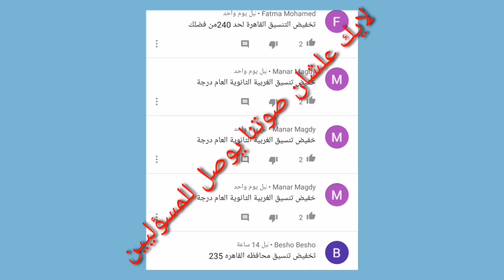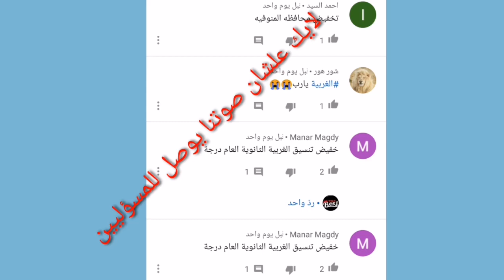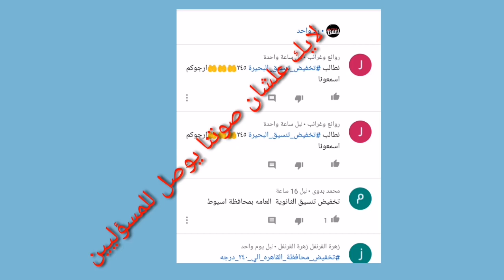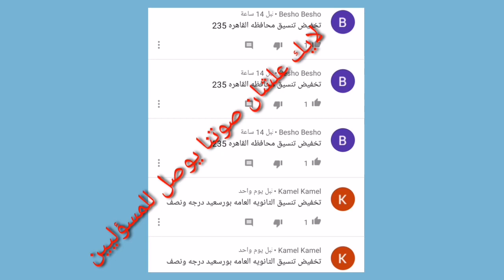من جديد /مطالبات اولياء الامور بخفض تنسيق الثانوي العام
محافظات جديدة الآن/ تخفيض تنسيق الثانوية العامة ٢٠٢٠, تنسيق المرحلة الثانية والثالثة شهادة اعدادية

أحلى متابعين في الدنيا مرحباً بكم في قناتكم التعليمية
💖The best mrs lubna💖 أحبكم في الله
متنسوش اللايك 👍👍👍👍👍👍👍😍👍👍👍👍👍
لينك القناة👇👇👇👇👇
تخفيض تنسيق الاعدادية 2020
تخفيض تنسيق الثانوي العام 2020
تخفيض تنسيق الاعدادية
تخفيض تنسيق الثانوية العامة 2020 الدقهلية
تخفيض تنسيق القليوبيه 2020
تخفيض تنسيق القاهره
تخفيض تنسيق الدقهليه
تخفيض تنسيق الثانوية العامة 2020 القليوبية
تخفيض التنسيق
تخفيض تنسيق الاعدادية بالقاهرة
تخفيض تنسيق الثانوية العامة
تخفيض تنسيق القبول بالثانوية العامة ببعض ادارات القاهره
تخفيض تنسيق الثانوية العامة بالقليوبية
تخفيض تنسيق الثانوية العامة 2020تنسيق المرحلة الثانية
تنسيق المرحله الثانيه ثانويه عامه 2020
تنسيق المرحلة الثانية للثانوية العامة 2020
تنسيق المرحله الثانيه ثانويه عامه
تنسيق المرحله الثانيه للشهاده الاعداديه 2020
تنسيق المرحله الثانيه الثانويه العامه 2020
تنسيق المرحله الثانيه للثانويه العامه
التنسيق المرحله الثانيه
التنسيق المرحله الثانيه للثانويه العامه
نتيجه التنسيق المرحله الثانيه
تنسيق المرحلة الثانية وزارة التربية والتعليم
تنسيق المرحلة الثانية موقع وزارة التربية والتعليم
نتيجة تنسيق المرحلة الثانية موقع وزارة التربية والتعليم
نتيجة تنسيق المرحلة الثانية بالاسم ورقم الجلوس
ما هو تنسيق المرحله الثانيه
تنسيق المرحلة الثانية نتيجة
تنسيق المرحلة الاولى نتيجة
تنسيق المرحله الثانيه من الثانويه العامه
نتيجة تنسيق المرحله الثانيه
تنسيق المرحله الثانيه محافظه القليوبيه
تنسيق المرحله الثانيه للاعداديه 2020
تنسيق المرحله الثانيه للثانوي العام 2020
تنسيق المرحله الثانيه للصف الثالث الاعدادي 2020
تنسيق المرحله الثانيه لدخول الثانويه العامه
تنسيق المرحله الثانيه الاعداديه
موعد غلق تنسيق المرحلة الثانية
موعد غلق باب تنسيق المرحلة الثانية
هل نتيجه تنسيق المرحله الثانيه ظهرت
هل تنسيق المرحله الثالثه ظهرت
ظهور تنسيق المرحله الثانيه
موعد ظهور تنسيق المرحله الثانيه
هل ظهر تنسيق المرحله الثانيه
طريقة معرفة تنسيق المرحلة الثانية
تنسيق المرحلة الثانية دبلوم صنايع
تنسيق المرحله الثانيه ثانوي عام ٢٠٢٠
تنسيق المرحلة الثانية للاعدادية
تنسيق المرحله الثالثه بالدرجات
تنسيق المرحله الثانيه الاعداديه 2020تنسيق الشهاده الاعداديه ٢٠٢٠/٢٠٢١
تنسيق الثانوي العام
ثانوي خاص
ثانوي خدمات
تنسيق الثانويه العامه المحافظات
تنسيق القبول بالثانوية العامة
تنسيق الثانويه العامه ٢٠٢٠/٢٠٢١
تنسيق القبول الثانوي العام
تنسيق الشهاده الاعداديه للقبول بالثانوي العام تنسيق الثانوية العامة2020
تنسيق دخول الثانوية العامة
الثانوي بيقبل من كام
تنسيق دخول الثانوية العامة بعد ظهور نتيجة البحث للصف الثالث الاعدادي
تنسيق الشهادة الاعدادية
تنسيق الاعدادية2020
محافظة_المنيا
تنسيق القبول بالصف الأول الثانوي 2020
تنسيق الثانوية العامة,  ثانوي خدمات،تنسيق ثانوي خدمات، مصاريف ثانوي خدمات، مصروفات ثانوي خدمات، كليات ثانوي خدمات، هو الثانوي الخدمات بياخد كام السنادي، ثانوي خدمات 2020
ثانوي خدمات 2020 الفيوم تنسيق أسيوط،تنسيق دمياط،تنسيق مرحلة تانية أسيوط ، تنسيق مرحلة تانية دمياط